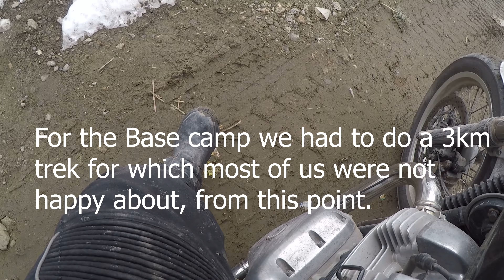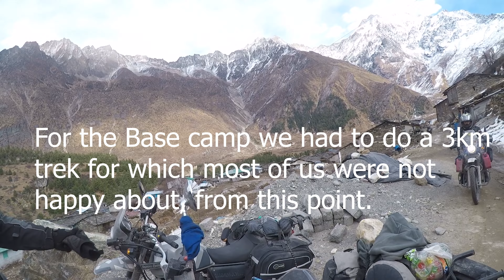Panchachuli base camp/White snow/ Bike crash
Narayan Ashram is a popular stopover for pilgrims and tourists visiting the Panchachuli Base Camp. The distance between Narayan Ashram and Panchachuli Base Camp is around 6-7 km and can be covered by a short trek. However, there is no option to go for a ride as the route is not suitable for vehicles.

The trek path is mostly plain with a slight incline towards the end.  The initial part of the trek route goes through meadows and fields. You will find streams, dense forests, and captivating views of the surrounding mountains throughout the trek.